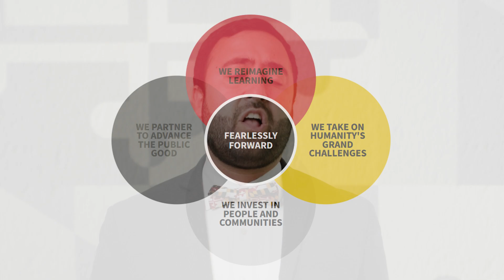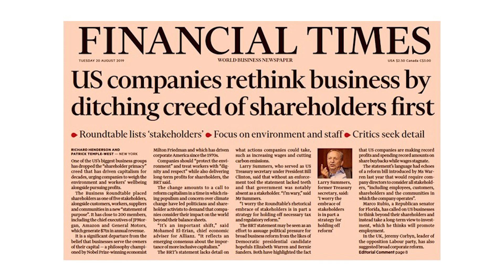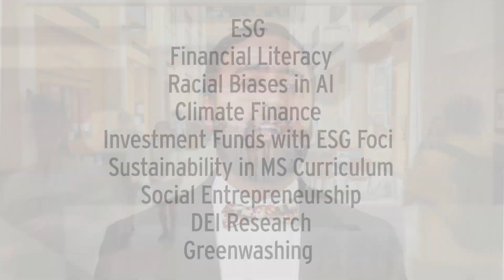Social Impact at Smith Overview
Nima Farshchi, Executive Director of Social Impact at Smith, provides an introduction and overview of Social Impact at the Robert H. Smith School of Business.  Social Impact at Smith is a dean’s initiative advancing the values of businesses to serve a social purpose. We achieve this by equipping students and the greater University of Maryland community with the skills and resources needed to both maximize shareholder value and positively impact society and the planet. This initiative aims to create the next generation of business leaders ready to tackle the grand challenges of our time.